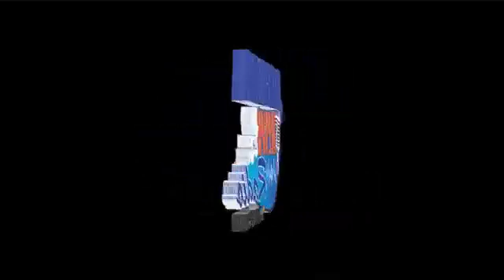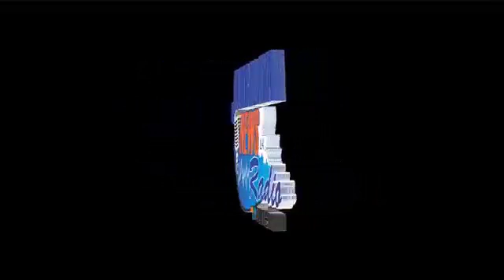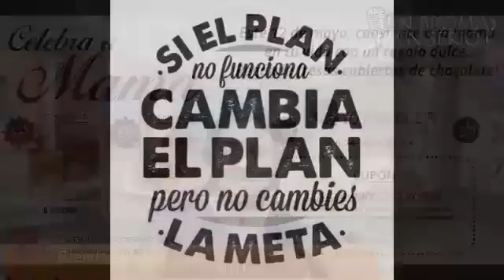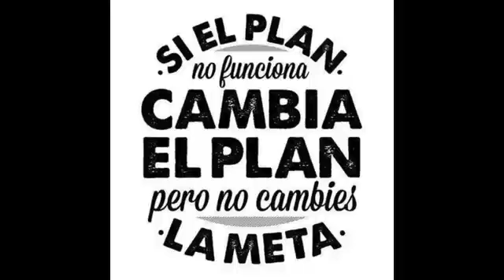En Broma o en Serio 1demayo2019